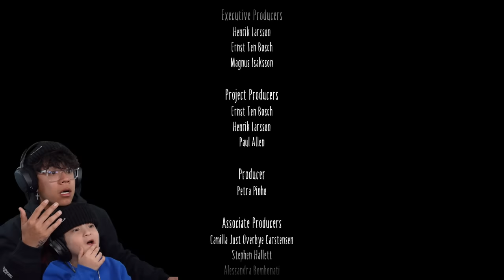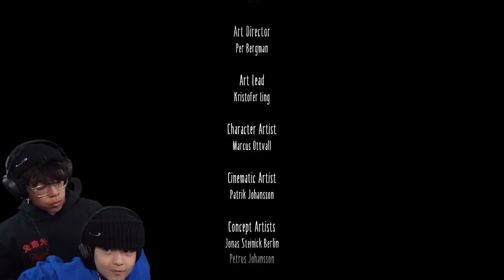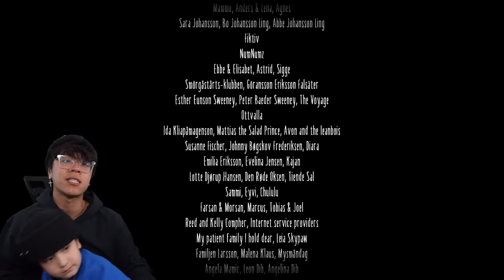THE CRAZIEST. ENDING. EVER. | Little Nightmares II w/ Jonathan (Pt 4)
I shluv you :)